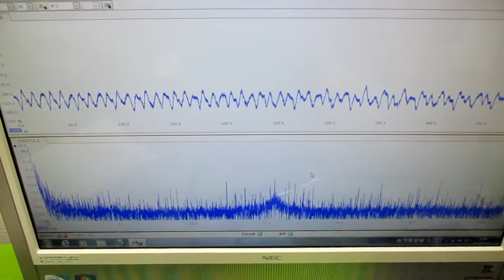超音波プローブの超音波発振制御による非線形伝搬制御技術 ultrasonic-labo